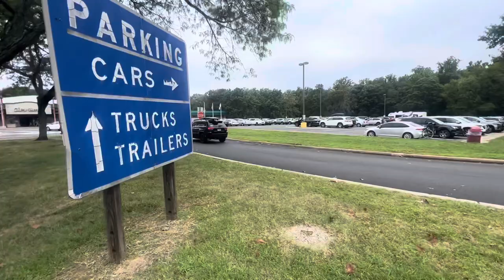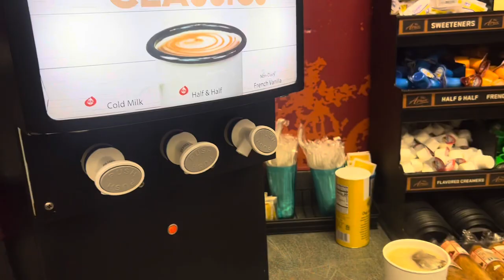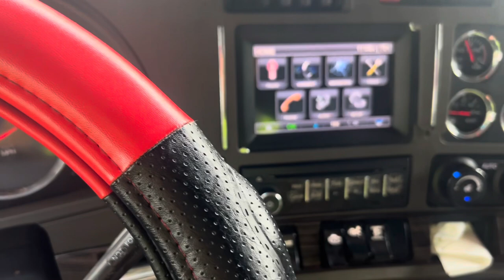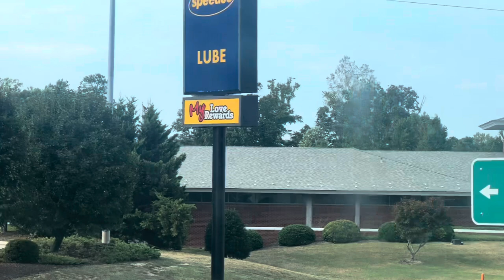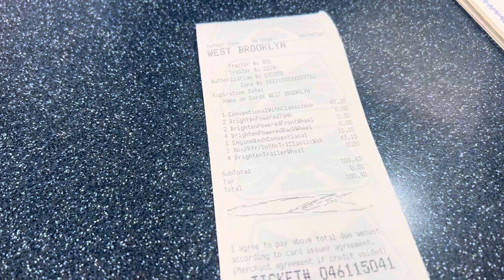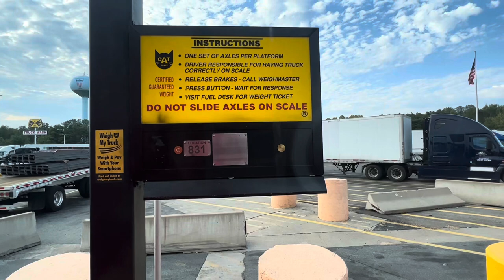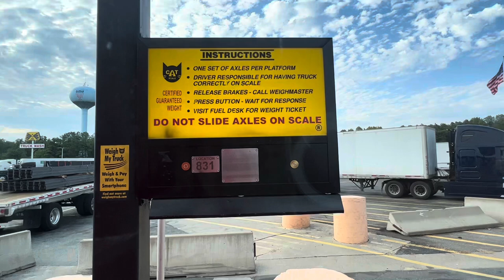Tibetan truck driver part 2￼